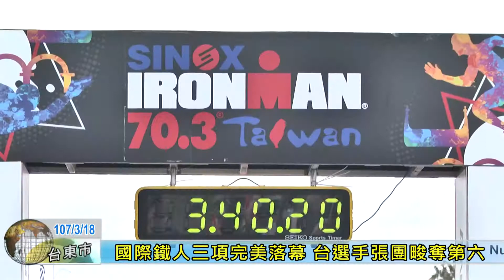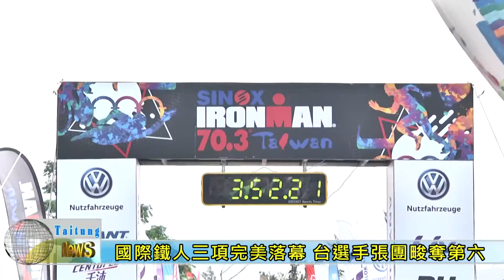20180318 OK國際鐵人三項完美落幕 台選手張團畯奪第六